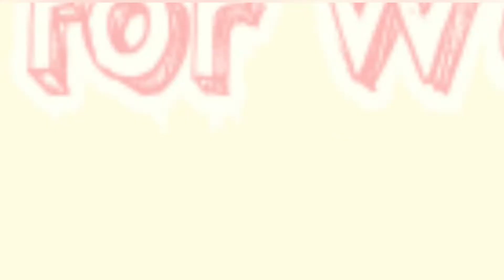Nyra ko Ghar pr nhi Rhena || Vlog